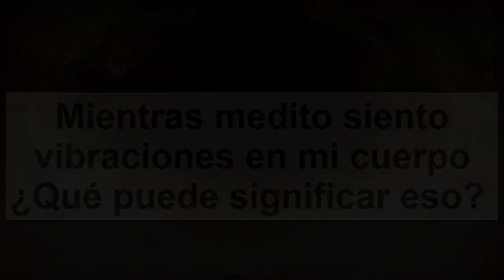Vibración y Meditación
Se sienten varias cosas cuando uno medita, entre ellas están las vibraciones, mira el video para aclarar todas tus dudas.

Registrate ya a las meditaciones colectivas que tenemos para ti.